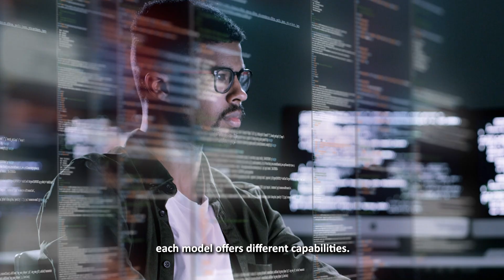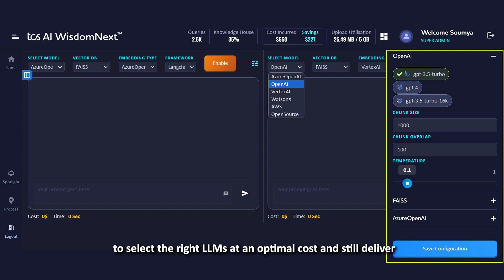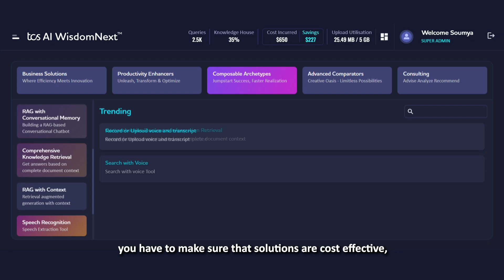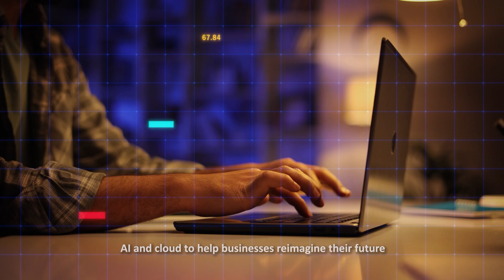TCS WisdomNext™- the first GenAI aggregation platform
TCS has launched WisdomNext™- the first GenAI aggregation platform!

The platform provides unique capabilities to compare GenAI models and tools across cloud services in a single unified interface, helping clients adopt AI faster and on a larger scale.

It also offers ready-to-deploy business solution blueprints with built-in guardrails, making it simpler for large organizations to adopt GenAI solutions quickly.